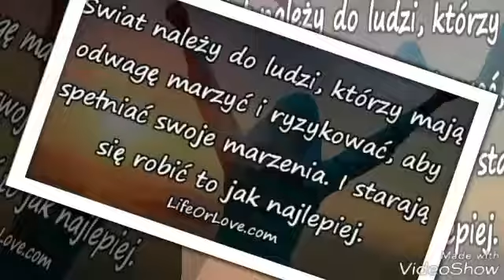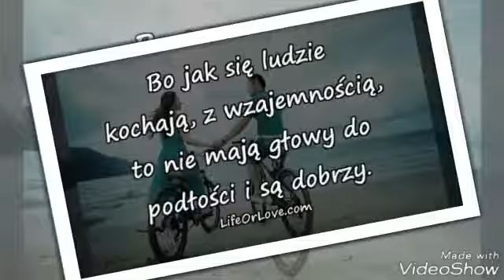Świat należy do ludzi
Jeśli Wam się filmik podoba zostawcie łapkę w górę oraz suba :) Z góry Dziękuję :)